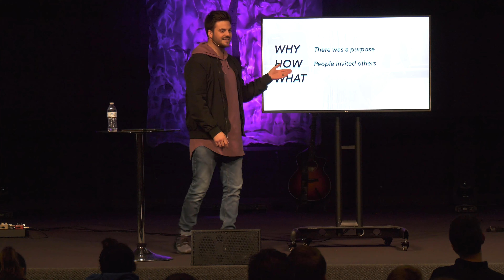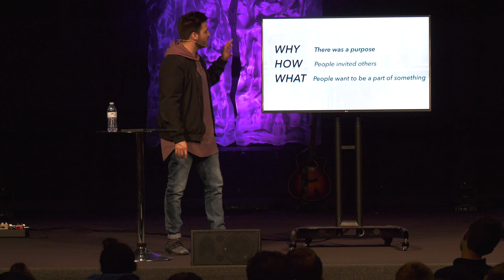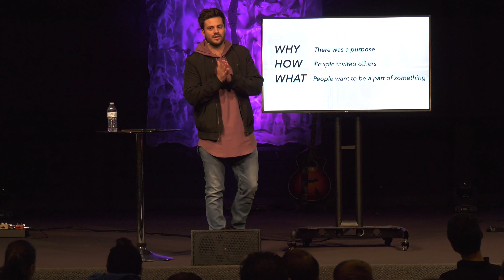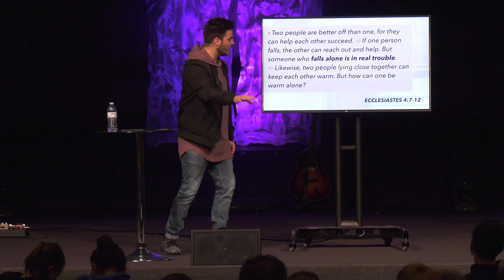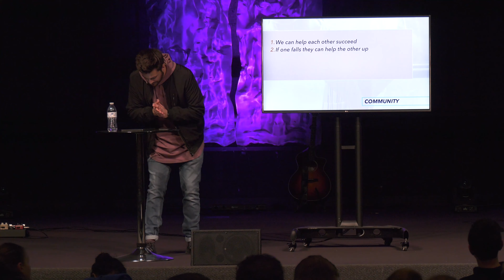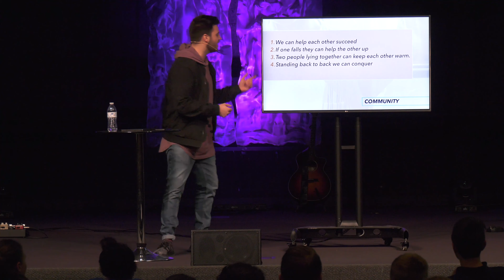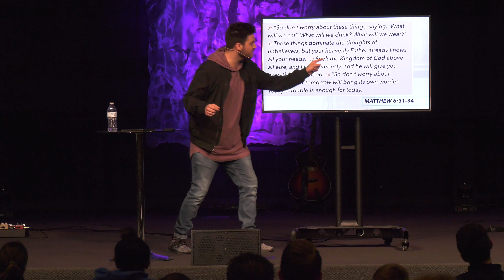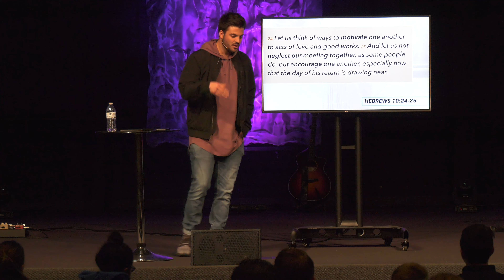DIGITAL DISCIPLES - WEEK 2 (3/13/19)